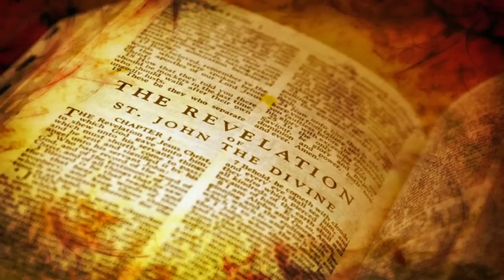WEF Calls For AI To Rewrite Bible To Unite World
Yuval Harari of the WEF has called for AI to write a “New Bible” that he says will make religion that is actually correct and thereby be able to unite the world pointing toward the AI prophecy of Revelation. Support this ministry so we can continue sharing signs of Biblical prophecy to the world, donate Check recurring contribution button to become a monthly Partner In Prophecy.

To give your offering by check, make payable to Signs of the Last Days and mail to:
(Sorry, we can no longer accept money orders.)
Signs of the Last Days
2951 Marina Bay Drive, Suite 130-440